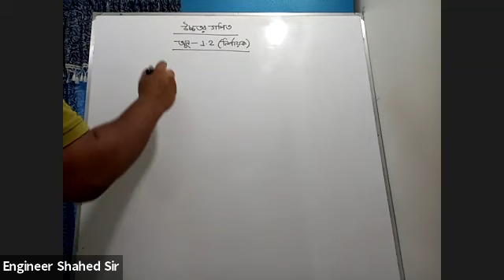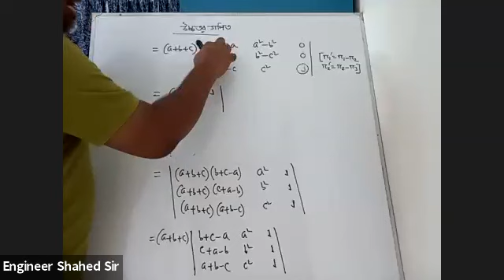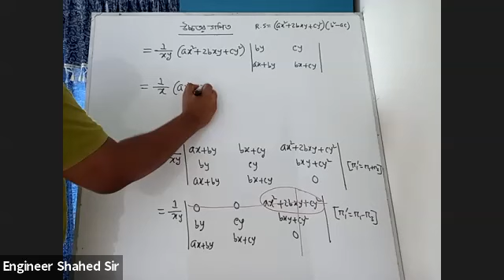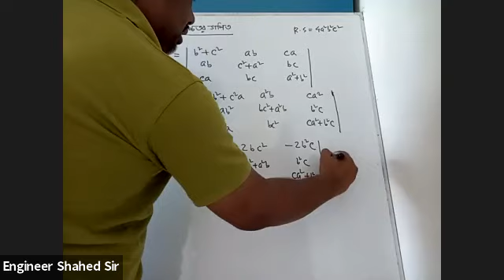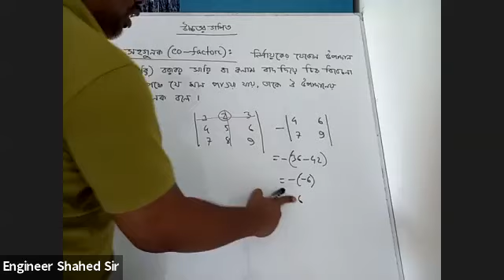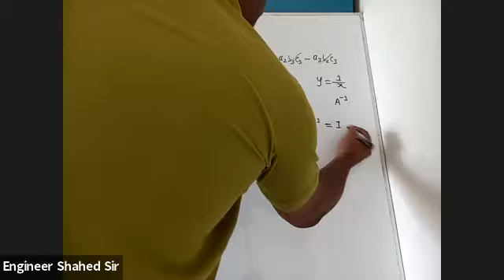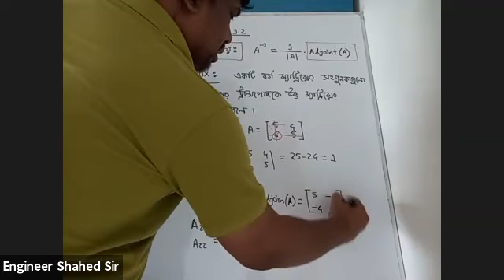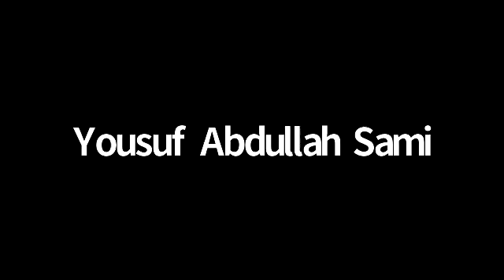H.S.C 1st Year(Chapter-1.2, Class-4)